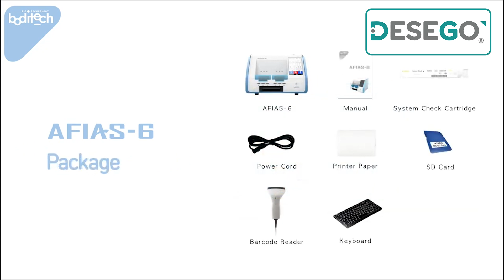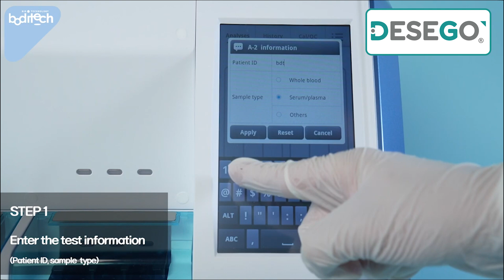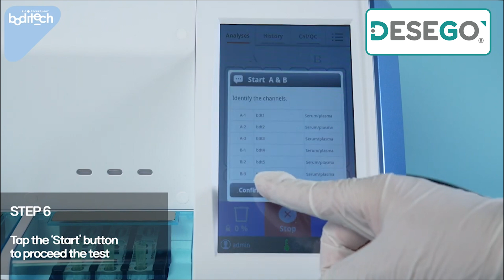Analizador de Inmunoensayos AFIAS 6